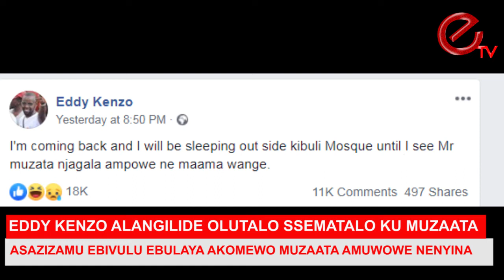EDDY KENZO ALANGILIDE OLUTALO SSEMATALO KU SHEIK NUHU MUZAATA